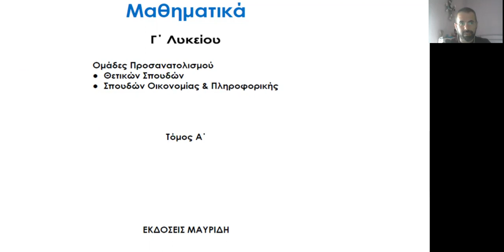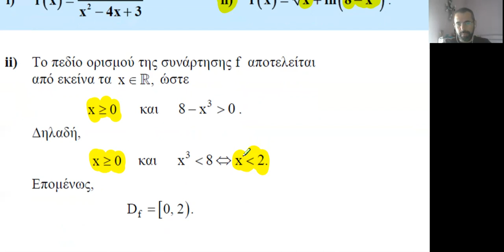ΠΕΔΙΟ ΟΡΙΣΜΟΥ ΣΥΝΑΡΤΗΣΗΣ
Ευχαριστούμε πολύ τις Εκδόσεις Μαυρίδη για την παροχή άδειας χρήσης υλικού των εκδόσεων.